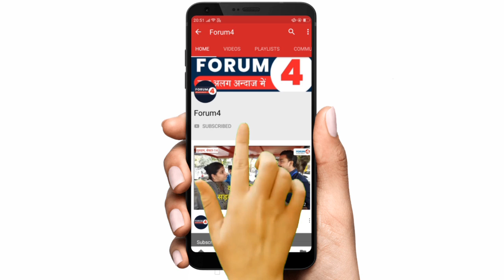डीयू की इस छात्रा ने पीएम मोदी को दी संविधान पढ़ने की नसीहत | NRC, CAA Demonitization से भी Flop